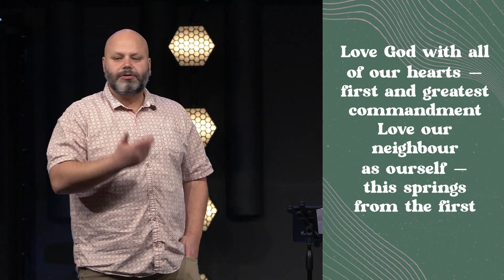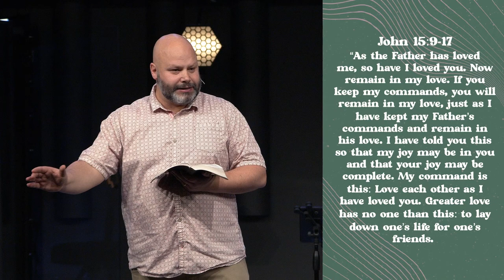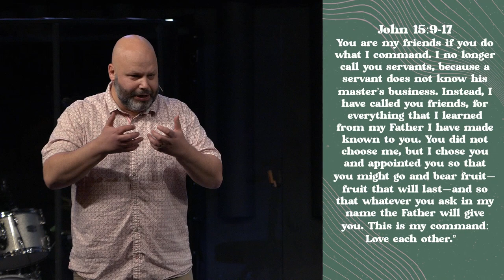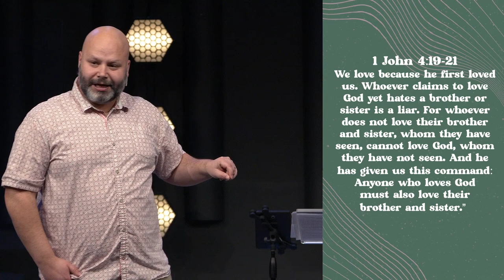This is Us:Gospel Centered Relationships | Bryan Neisteter | April 23, 2023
In this series we’re talking about relationships, and here’s my thought for this week: what if we approached relationships as if they were part of our response to the Gospel?